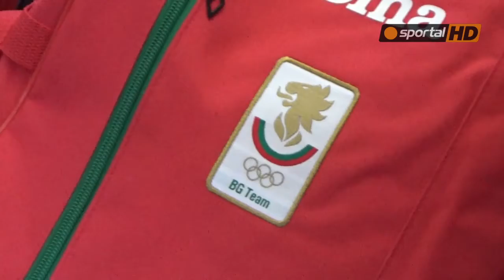Първите български спортисти заминаха за Олимпиадата в Рио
Със скромна церемония на летище София бяха изпратени първите български спортисти за Олимпиадата в Рио де Жанейро, която започва на 5 август. Бегачката Силвия Дънекова и състезателката в спортната стрелба Антоанета Бонева са първите, които отлетяха за Бразилия. На заминаване генералният секретар Белчо Горанов пожела на двете спортистки да се представят по начина, по който са се подготвили за най-големия спортен форум и да се върнат горди от това, което са постигнали в Рио. Дънекова, която ще стартира на 3000 метра с препятствия заяви, че самото участие на българските спортиси на Олимпиадата е голям успех.